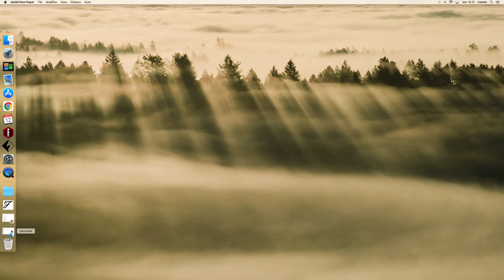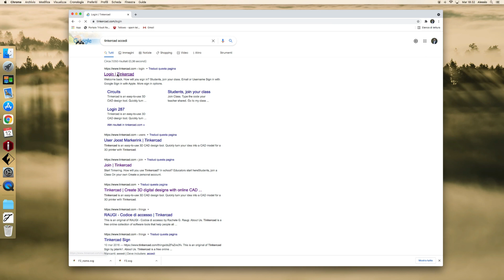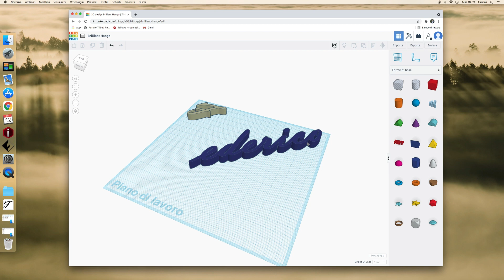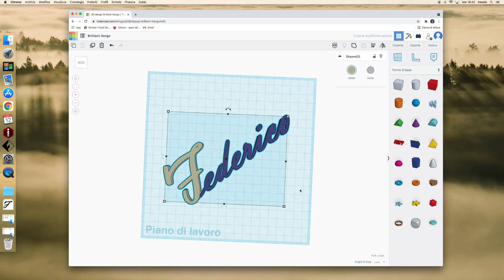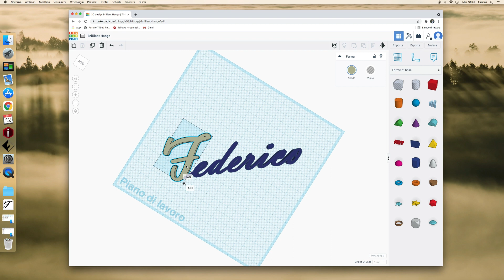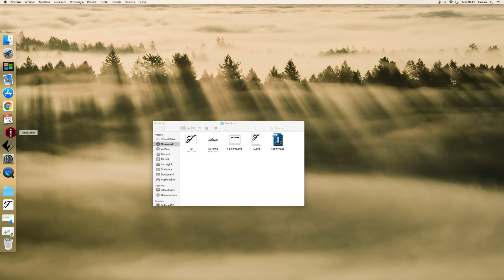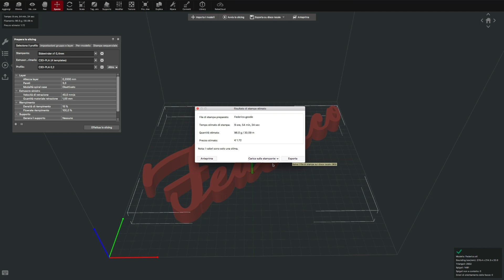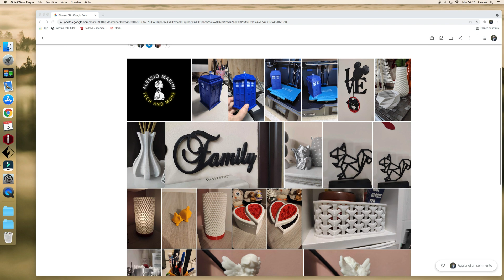Come creare scritte in 3D personalizzate - Tinkercad design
In questo video vi mostrerò come creare una scritta in 3D personalizzata partendo da un font o da un file immagine PNG.

🎥  La mia attrezzatura 2021:

Hubsan Zino
Daping Action Cam Full HD 12 Mp 4k/30 fps
Fimi Palm
Insta360 Go
Insta360 X2
Nikon D5300
Imac 27"
Artillery Sidewinder X1
Flashforge Creator Pro 2
Dryer filamenti Sunlu